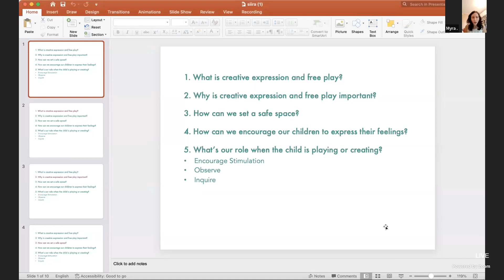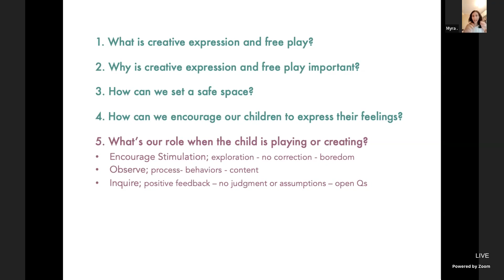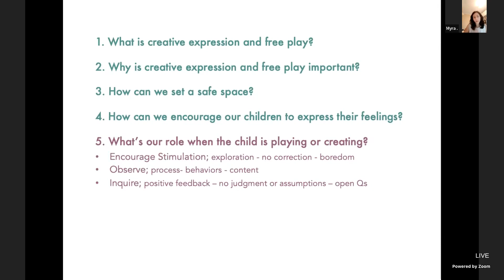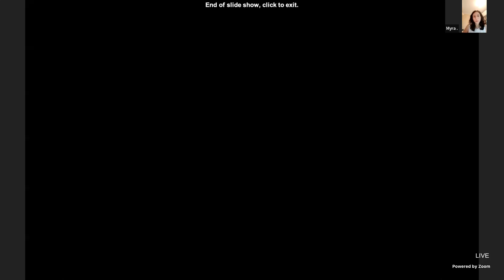How can we encourage kid's creative expression and free play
0:00 - Connecting
0:07 - Introduction
4:14 - We need to allow them to play
5:09 - Outline
7:12 - What is creative expression and free play?
11:09 - Answering Questions
21:03 - How can we set a safe place?
22:09 - How to can we encourage children to express their feelings?
30:42 - Answering Questions
45:36 - What's our role as parents?
56:06 - Answering Questions
59:49 - Thank you